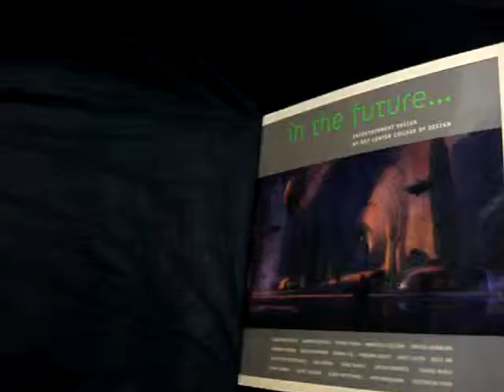IN THE FUTURE